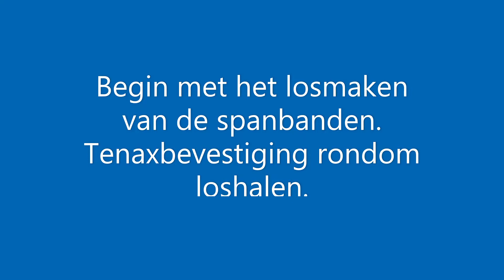FlevoNautica: Opvouwen van het achterkleed van een buiskap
Vaak is het lastig hoe je netjes een achterkleed of havenkleed opvouwt van de buiskap. Onze collega Debbie laat zien hoe je dat makkelijk alleen kan doen.